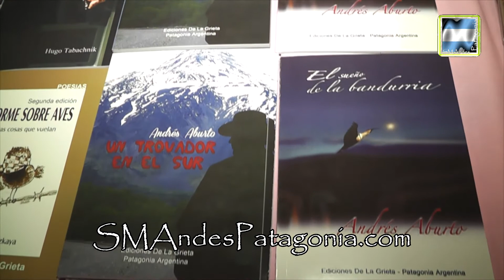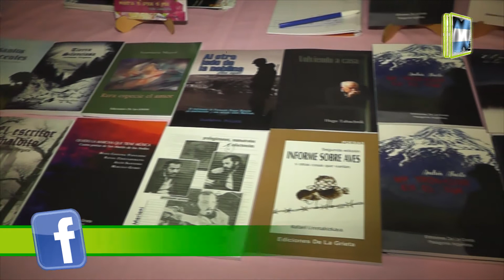Andrés Aburto presentó "Un trovador en el sur" video 2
Andrés Aburto presentó "Un trovador en el sur" video 1
El joven escritor sanmartinense que tomó notoriedad hace muy pocos meses por la edición de su primer libro "El sueño de la bandurria", presentó ayer en el salón del Sindicato de Empleados de Comercio su segundo libro "Un trovador en el sur". Andrés tuvo palabras de agradecimiento para mucha gente que forma parte de exitoso presente, pero en especial hacia Linda Yagüe quien descubrió en él, ese talento que volcaba en su facebook y hoy puede plasmar en un segundo libro en menos de un año.
La presentación tuvo se inició con la actuación del grupo Raíces Urbanas y contó además con una pequeña muestra de pintura de Romina Figueroa.
Ya en la parte de la oratoria´, tomó la palabra Daniel Tórtora de Ediciones de la Grieta y Gustavo Tustanoski de Raíces Urbanas, quien escribió el prólogo de "Un trovador en el sur". Finalmente Andrés luego de agradecer a la gente que día a día forma parte de sus proyectos, leyó una breve editorial escrita para la presentación, terminando con las palabras del "Chango" Soria, un referente para muchos jóvenes que se inician en el camino de la cultura, que además se encargó de preparar un "quitapenas" para brindar por la edición del segundo libro de Aburto junto a todos los presentes.-